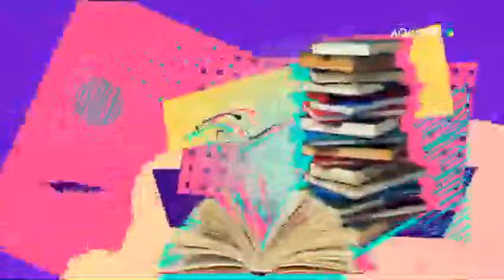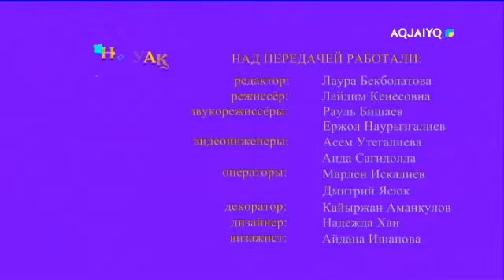Күншуақ (09.11.2020)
aqjai'yq телеарнасы